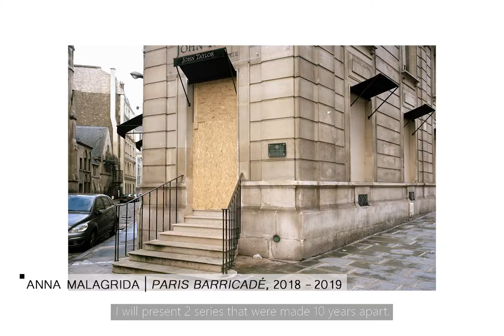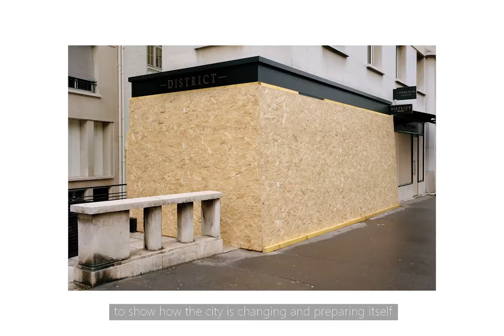Anna Malagrida - "Vitrines", "Paris Barricadé" @Galerie RX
Directed by Theo Pitout
Observascope Production